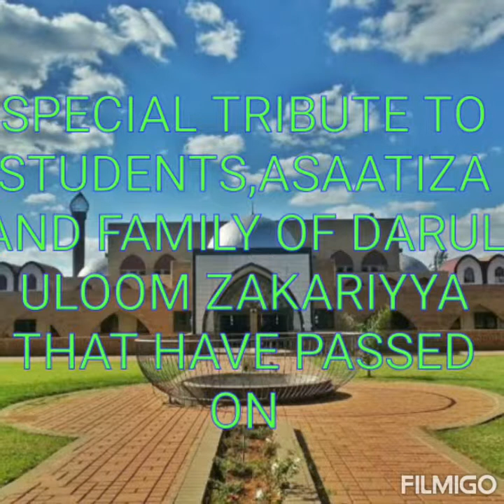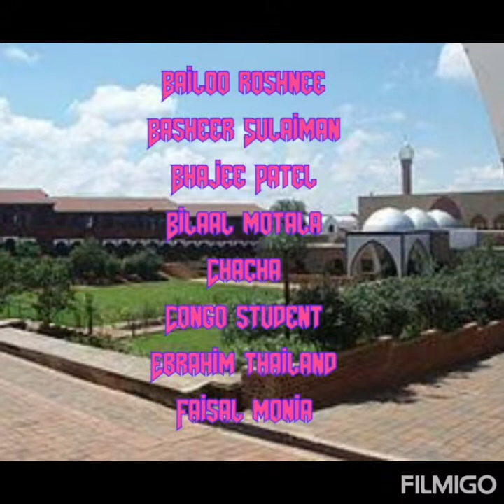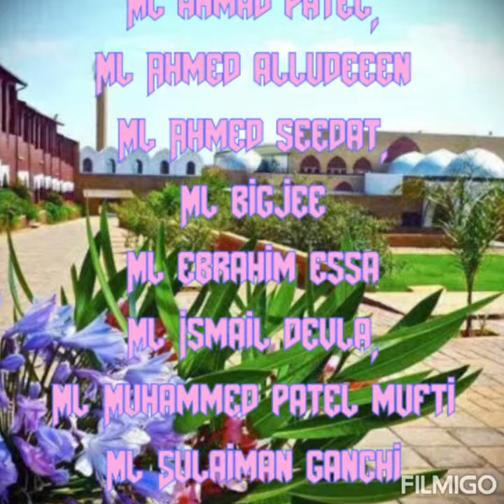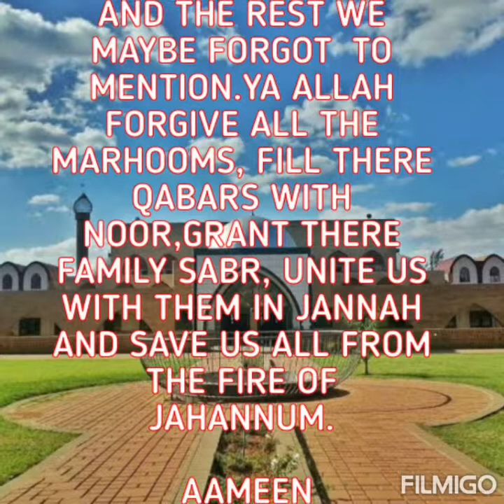Darul uloom zakariyya marhoom tribute